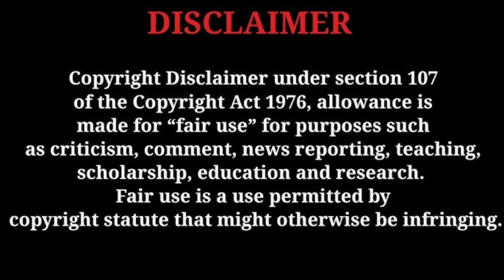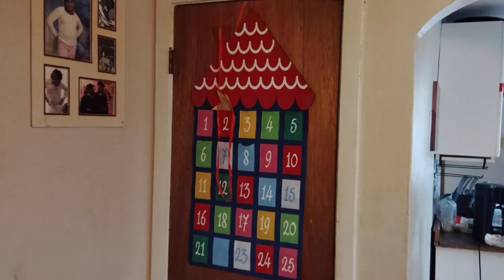Home For The Holidays 🦃🎅🏾🤶🏾